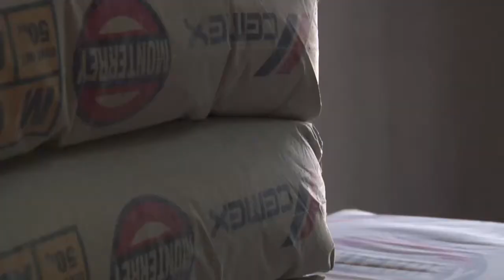Apoya PRI en contrucción del nuevo Santuario de Guadalupe